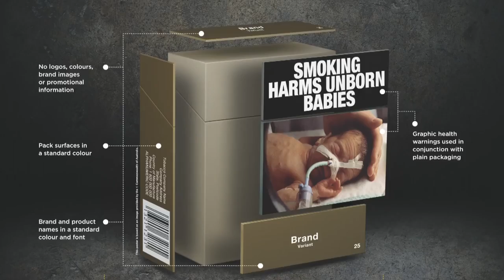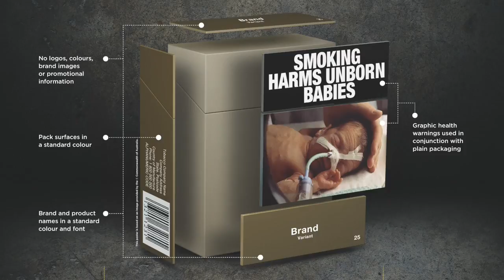Dr Ala Alwan, WHO Regional Director for the Eastern Mediterranean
Message by Dr Ala Alwan, WHO Regional Director for the Eastern Mediterranean, on the occasion of WNTD 2016 - English